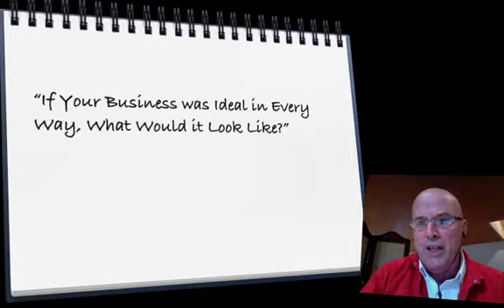Product Launch Marketing: 30 Second Thought - Vision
- If you set off without a clear marketing destination, you will certainly arrive somewhere but will it be where you wanted to be. Product launch marketing can help you grow top line sales exponentially and speed you on your way.